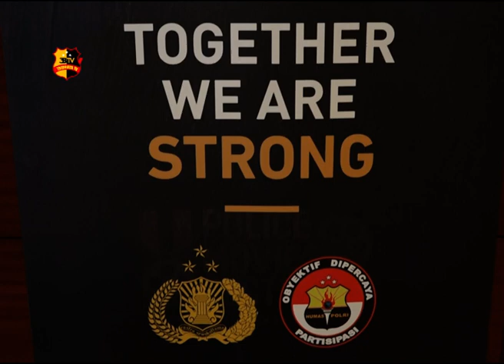KONFERENSI PERS POLICE MOVIE FESTIVAL KE 6